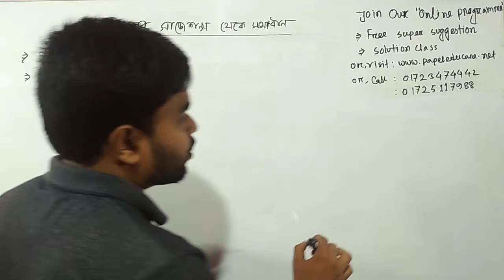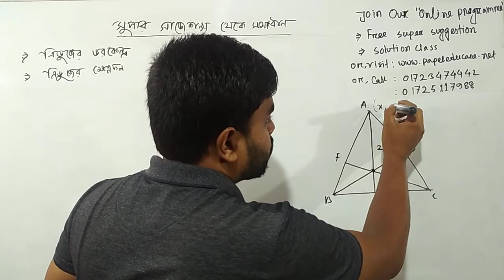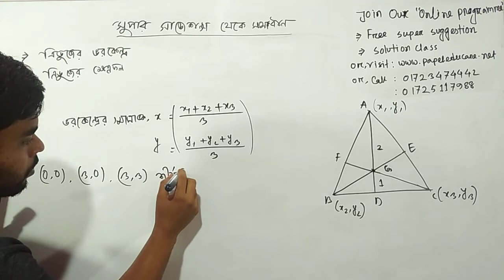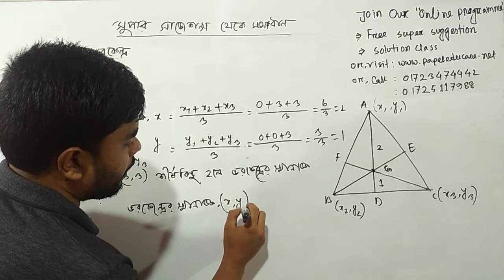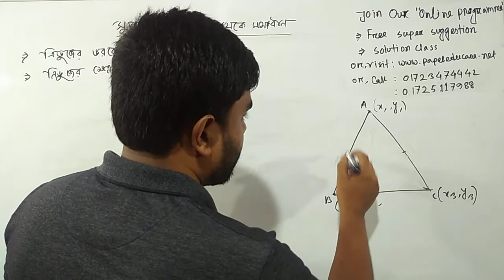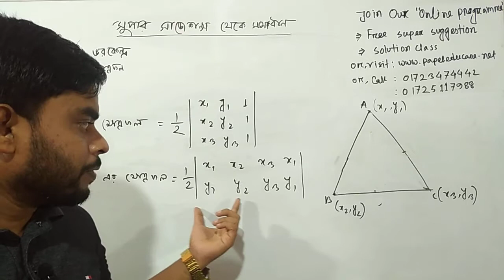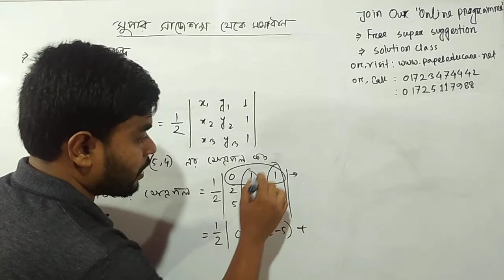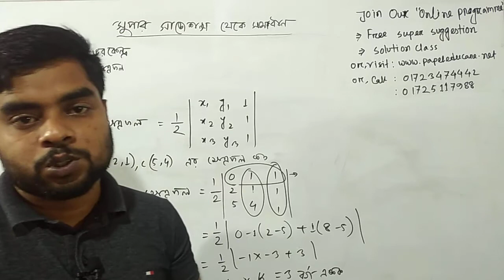পলিটেকনিক গণিত ১ সাজেশন।ত্রিভুজের ভরকেন্দ্র এবং ক্ষেত্রফল। ডিপ্লোমা ১ম সেমিস্টার গণিত সাজেশন।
০১৭২৩-৪৭৪৪৪২ অথবা ০১৭২৫-১১৭৯৮৮